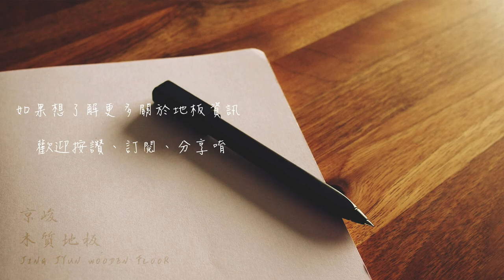京峻木質地板 | 新北市永和區 ─ SPC還能這樣用 ? 防水地板 | 超耐磨地板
SPC還能這樣用 ?
這次業主夫婦挑選自然原始的風貌耐磨木地板，
牆壁主要特色拼接地板與岩層文化石展現出來，
還有還有~玄關用黑色岩板營造入門沉穩，
成為獨具一格的裝潢居家👑👑
這麼優質的木地板，快來找京峻吧

地點 |  新北市永和區
地面 |  磁磚、牆面水泥牆
格局 |  客餐廳、房間、玄關
地板 |  防水地板、 超耐磨木地板

實體門市
總店 / 新北市土城區中央路三段22號
楊梅 / 桃園市楊梅區永美路114號
八德 / 桃園市八德區介壽路二段948號